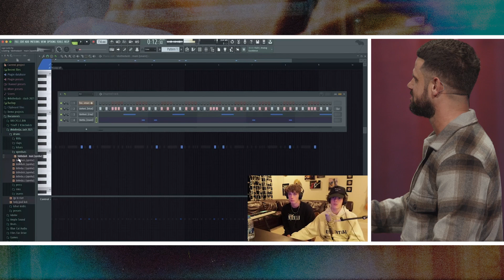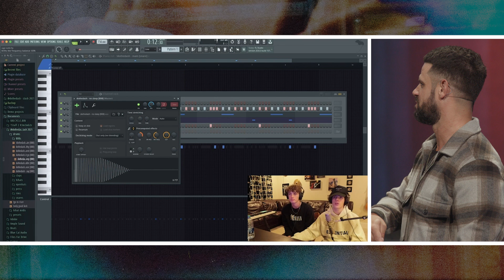Siempre ha estado en ti | Pastor Steven Furtick | Elevation Church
Es hora de liberar lo que Dios puso en ti.

En ""Siempre ha estado en ti"", el pastor Steven Furtick de Elevation Church nos muestra que, sin importar la temporada, Dios ya nos ha preparado para ello.

Para apoyar este ministerio y ayudarnos a continuar llegando a personas de todo el mundo, haga clic

Mira lo que Dios puede hacer a través de usted. Esta es la visión de Elevation Church, dirigida por el pastor Steven Furtick y con sede en Charlotte, Carolina del Norte, con múltiples ubicaciones en los EE. UU. Y Canadá.

Títulos de las secciones:
0:00 - Siempre ha estado en ti (Génesis 34, versículo 30; Génesis 35, versículo 11)
2:38 - De los tambores a los ritmos trap
7:25 - Contra todo pronóstico (La historia de Jacob)
13:11 - Un problema de Tierra Prometida
17:30 - Tienes mucho en ti (Génesis 34, versículo 30; Génesis 35, versículos 1-11)
20:57 - Regresando a un lugar incierto
23:20 - No sé si podré lograrlo
28:10 - El concepto de pacto (Jeremías 31, versículos 31-33)
31:29 - Quítese eso de encima (Génesis 35, versículo 2)
33:58 - No olvides lo que hay en ti
38:15 - Nadie puede cancelar lo que Dios puso en ti
41:40 - Cuando Dios te da un nombre nuevo (Génesis 32, versículo 28; Génesis 35, versículo 10)
43:35 - ¿Sabes quién eres? (Génesis 35, versículo 11)
46:52 - Lo que le importa a Dios
49:20 - Regresa a Betel